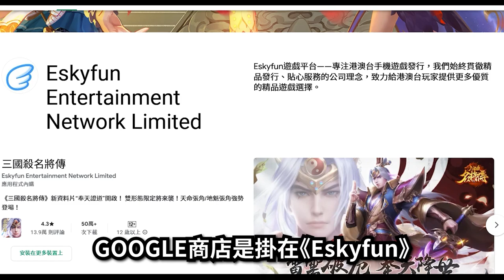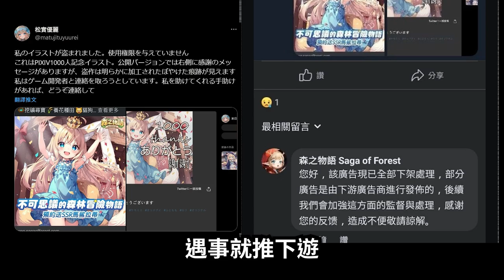【９０】《太吾封神榜｜輪迴雙生｜天命三國志｜魔力寶貝：無限進化｜森之物語｜亂世逐鹿：風起三國》 快垃大亂鬥，歡垃百分百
0:00 片頭
0:13 太吾封神榜
1:08 輪迴雙生
2:19 天命三國志
4:21魔力寶貝：無限進化
4:46 森之物語
6:03 結論
6:10 亂世逐鹿：風起三國